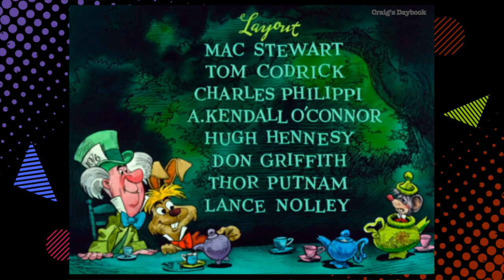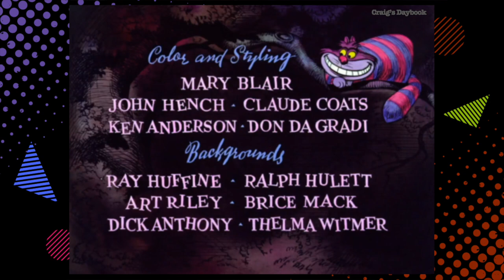Retro 2004 - Alice in Wonderland Opening - Toon Disney - Cable TV History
The opening to Alice in Wonderland on Toon Disney in 2004. Includes Double Feature Movie Show promo, the opening sequence of Alice in Wonderland, Double Feature Movie Show bumpers plus an ad for The Incredibles and McDonald's, My Little Pony and a promo for November Movies on Toon Disney.